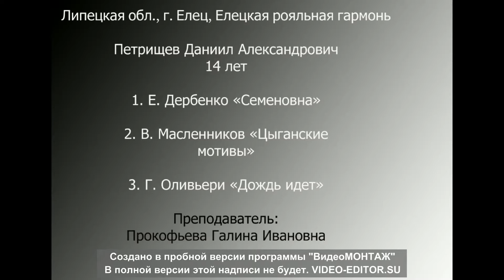Петрищев Даниил, ДШИ № 3 г Елец гармонь